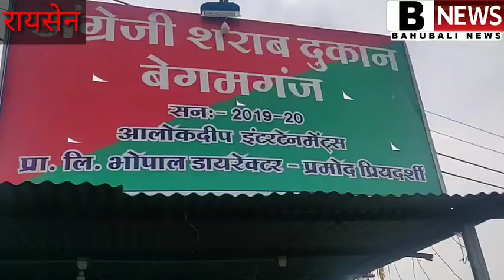रायसेन बेगमगंज जिंदा रहना है तो घर पर रहे. रायसेन शराब दुकान खुली हैं